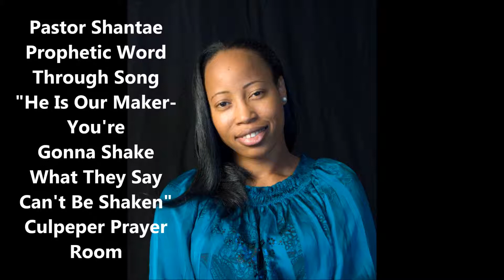Exhortation He is Our Maker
During our time in prayer, God reiterated his Word Hebrew 12
25 See that ye refuse not him that speaketh. For if they escaped not who refused him that spake on earth, much more shall not we escape, if we turn away from him that speaketh from heaven:
God is our maker and he will shake what people say cannot be shaken.

26 Whose voice then shook the earth: but now he hath promised, saying, Yet once more I shake not the earth only, but also heaven.

27 And this word, Yet once more, signifieth the removing of those things that are shaken, as of things that are made, that those things which cannot be shaken may remain.

28 Wherefore we receiving a kingdom which cannot be moved, let us have grace, whereby we may serve God acceptably with reverence and godly fear: